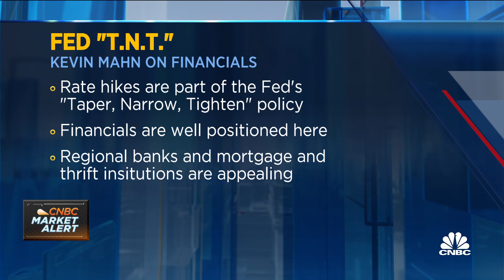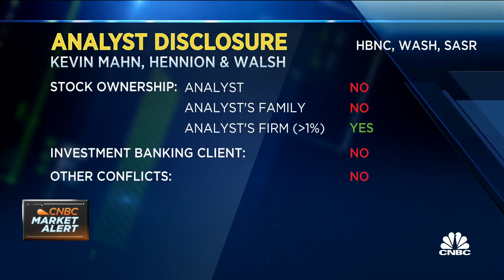Regional banks offer more upside potential this year: Hennion & Walsh's Mahn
Kevin Mahn, Hennion & Walsh, joins 'The Exchange' to discuss the stocks he thinks will do best in the current rate environment.